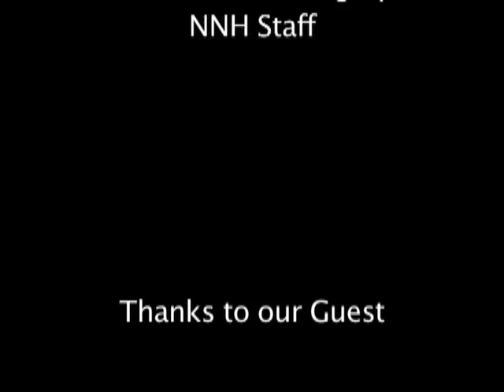Zahir (Zak) Khan, January 30th 2011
Search Zahir Khan on Facebook -

rauliaKhan(at)yahoo.co.uk